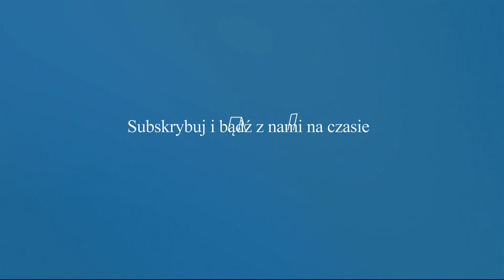Remont mieszkania. Jak urządzić małe mieszkanie. Jak aktor Mateusz Wróblewski sam wykonał remont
Remont mieszkania wykonany samodzielnie przez Mateusza Wróblewskiego. Zobaczcie jak urządzić małe mieszkanie w bloku. Aranżacja mieszkania była zaplanowana i co ważniejsze wykonana własnoręcznie przez aktora, wokalistę Mateusza Wróblewskiego. Samodzielnie podczas remontu mieszkania zrobił wszystko, włącznie z kładzeniem płytek (szlifowaniem ich), montażem kuchni, kładzeniem paneli podłogowych, tynków dekoracyjnych, cegły na ścianie i suficie. Montował sam wszystkie sprzęty łazienkowe, czy kuchenne. Jedynie położenie instalacji elektrycznej podczas tego remontu było wykonane przez osobę z uprawnieniami.
Co ważne przed urządzeniem tego małego mieszkania sam zajmował się projektowanie i jego aranżacją. Sam zaprojektował funkcję, urządził kuchnię, zaplanował każdą rzecz i ją wykonał.
Przy urządzaniu tego mieszkania Mateusz poszukiwał różnych inspiracji i tak się poznaliśmy, poprzez mój profil na Instagramie. Dzięki tej znajomości mogę Wam pokazać, że remont mieszkania można samemu przeprowadzić, niedużym kosztem, ale przy dużej kreatywności i zaangażowaniu.
Ten przykład pokazuje bardzo dobrze, że remont mieszkania nie jest taki straszny nawet dla osoby nie będącej fachowcem. Nawet jeżeli jesteś laikiem, możesz sam urządzić mieszkanie, przeprowadzić jego remont, wszystko samemu zaplanować i zorganizować.
Mateusz mieszkanie to urządzał i remontował dla siebie, pod swoje wymagania, jednakże teraz jest ono wynajmowane, a najemcy są z niego bardzo zadowoleni (rozmawiałem z nimi 😊)
Z resztą jak sami zobaczycie wygląda ono bardzo ładnie i ma ciekawą, praktyczną funkcję. Jest w nim wszystko co jest potrzebne do swobodnego życia. Oprócz pełnowymiarowej kuchni, mamy miejsce w salonie z sofą Chesterfield, osobne podwójne i chowane łóżko, oraz miejsce do pracy.
Jak urządzić samodzielnie mieszkanie? Jak widać można, nawet jeżeli Twój zawód absolutnie nic nie ma do czynienia z remontem mieszkania. Brawa dla Mateusza za zaangażowanie, urządzenie, projekt i wykonanie remontu tego mieszkania. A ja dziękuję za to, że pozwolił mi je Wam pokazać.

Zapraszam na profile Social Media mój i Mateusza:

Jak urządzić małe mieszkanie. Inspiracje